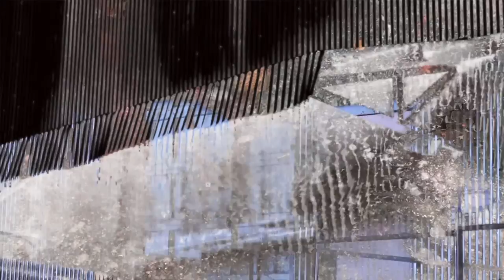Impeachment Rains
In the Abstract: Sounds and Images evoke Impeachment & Imprisonment